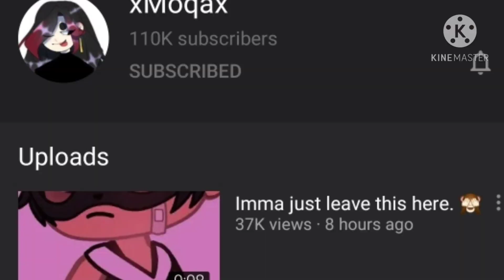When I introduce someone to xMoqax ... 😑 (Read desc)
true story I was watching a video and someone I knew was on YouTube, so I told them to sub to xMoqax they asked "why" the person I knew started watching xMoqax videos and they said" I can't believe I found this on my own!" I sat there in silence giving them the stare of disappointment.